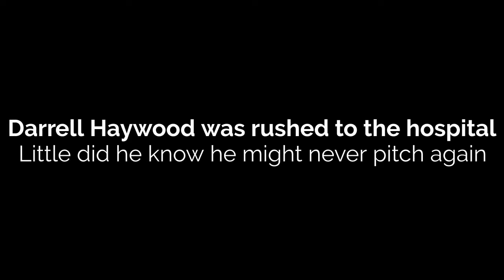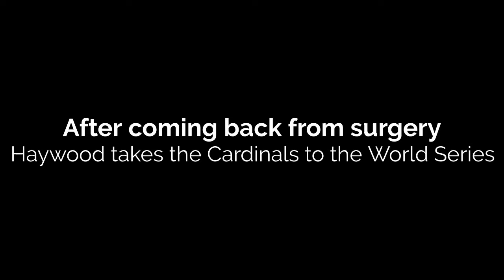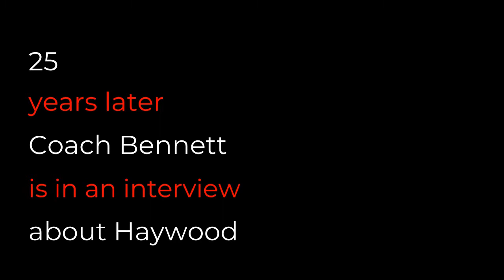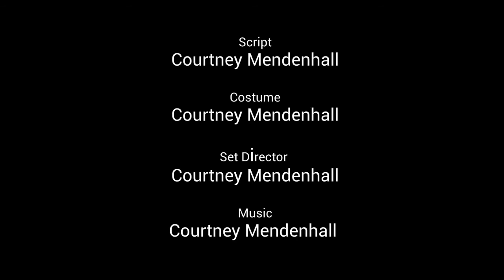The Famous Baseball Player by Courtney Mendenhall